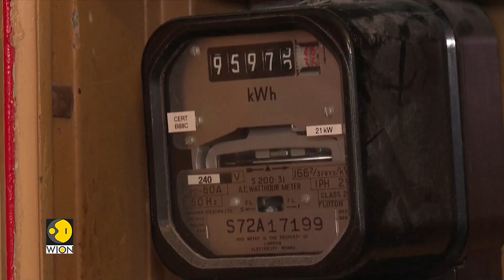World Business Watch | PwC to close offices over Christmas to save energy | International News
PwC will shut its main London office from 23 December to 3 January, as well as some smaller sites to save energy. Watch this video to know more.